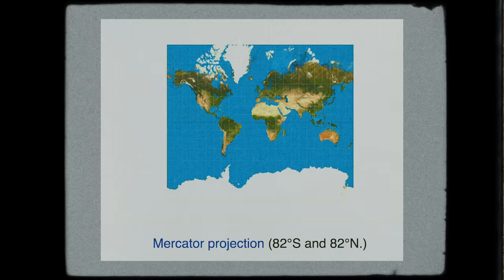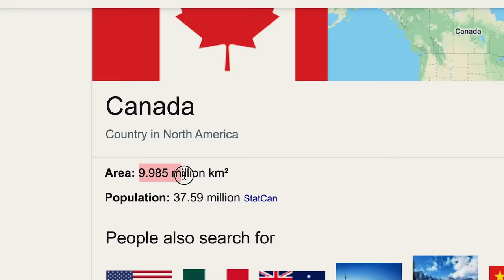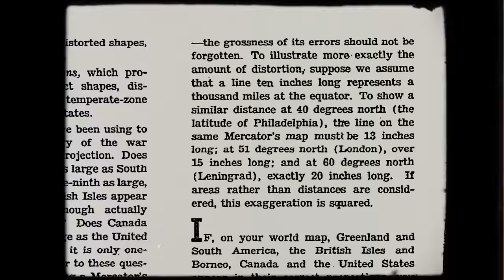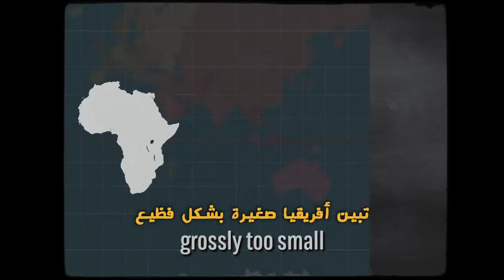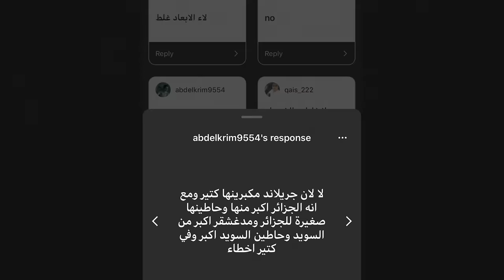ليش خرائط العالم كلها غلط ؟